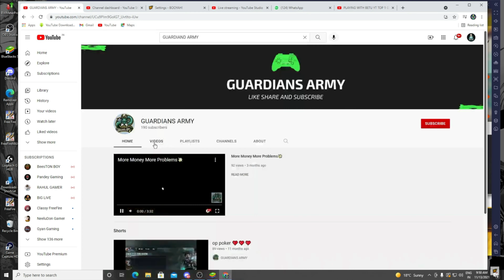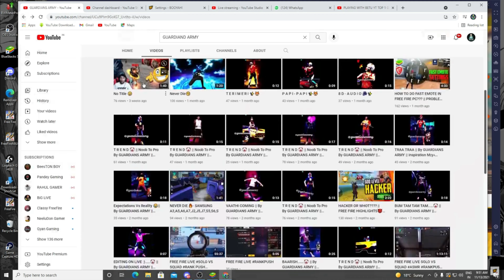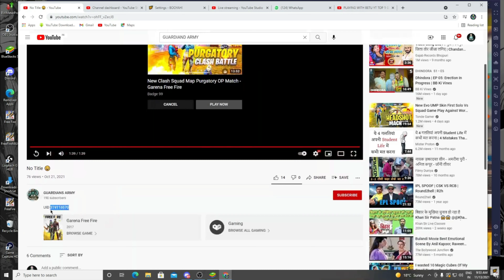GAMING REACT ON ME || TQ SO MUCH BRO 💜💜